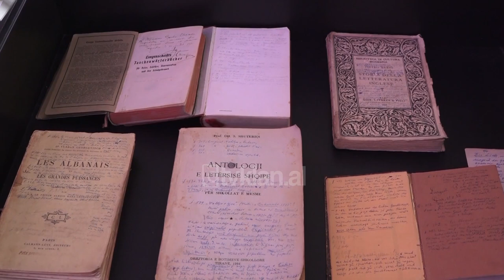Tv Klan - 650 libra të Lasgush Poradecit dhuratë bibliotekës kombëtare | Lajme - News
Rreth 650 titujt nga biblioteka personale e poetit Lasgush Poradeci i dhurohen Bibliotekës Kombëtare. E bija, Marija, rrëfen se këto libra që për poetin ishin thesari më i çmuar po shkojnë aty ku duhet, në shërbim të dijes dhe kulturës.

Biblioteka e shkrimtarit dhe përkthyesit brilant, nuk ishte kaq e vogël, por në kohëra të ndryshme investimi i tij më i madh do t’i nënshtrohej kontrollit të egër të regjimit komunist.

Titujt e Lasgush Poradecit që pasurojnë fondin e Bibliotekës Kombëtare, janë më shumë libra të huaj, por që kanë shënimet personale të tij. Ato do të jenë të hapur për cilindo lexues për t’i lëvruar.